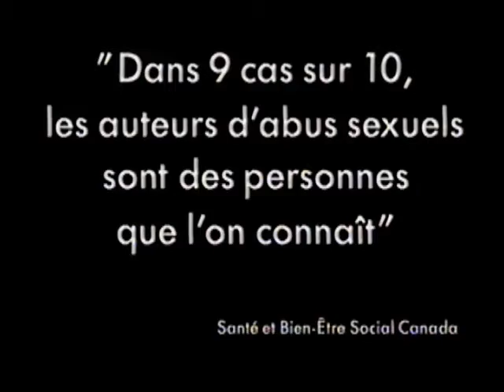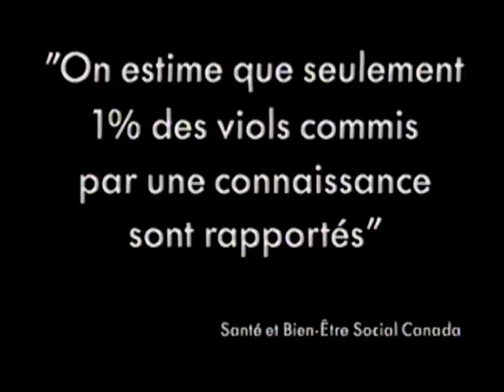Ici Ados Canada (1993) partie 3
Vous croyez les jeunes amorphes, désespérés? Vous croyez qu’ils ont perdu le sens de l’humour? Il est plus que temps de reprendre contact avec eux. Ils vous entraîneront dans une tornade de fantaisie et d’énergie animée par deux monstres sacrés de l’humour, Chantal Francke (la fille de Rock et Belles Oreilles) et Claude Meunier (notre Dong national), le tout vibrant au son de la musique originale du groupe Rude Luck (incluant leur grand succès « Faut pas craquer »).
Dans la super production « Ici Ados Canada », les témoignages de jeunes recueillis à la grandeur du pays sont entrecoupés de sketches à l’humour féroce, mettant en vedette les étoiles montantes de l’humour, dont Mario Jean (alias Ti-Guy Beaudoin), Maxime Martin et Martin Petit.
Sans détour, la vérité des jeunes explose dans « Ici Ados Canada ». Oui, ils sont confrontés plus que toute autre génération à une crise économique qui n’en finit plus; oui, ils sont victimes d’abus sexuels et de violence familiale; oui, ils ont de la difficulté à dialoguer avec leurs parents, mais par-dessus tout, ils croient fermement en la vie et sont prêts à relever le défi de l’avenir.
L’amour, l’amitié, la sexualité, la communication, la violence, la drogue et l’alcool sont autant de thèmes abordés par les jeunes et repris dans des sketches plus drôles et émouvants les uns que les autres.